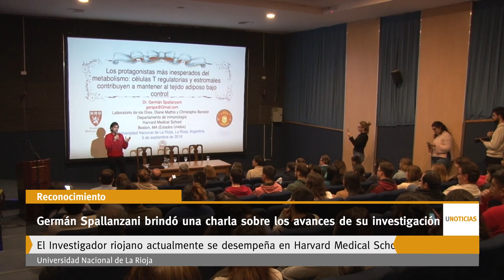U Noticias - Germán Spallanzani brindó una charla sobre los avances de su investigación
El investigador riojano Germán Spallanzani fue galardonado por sus logros profesionales y científicos. Graduado de Bioquímica de la Universidad Nacional de La Rioja, doctorado en la UBA y actualmente se desempeña en Harvard Medical School.